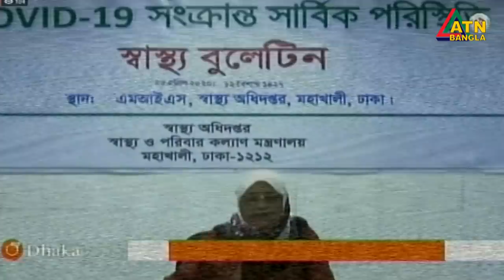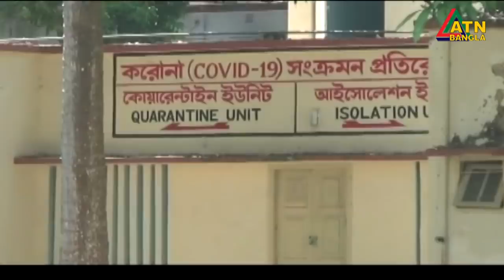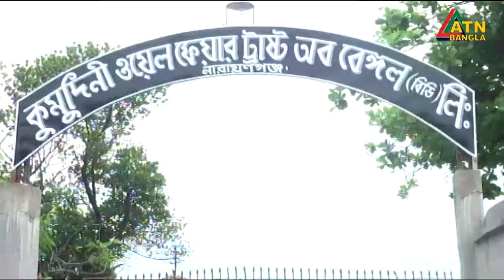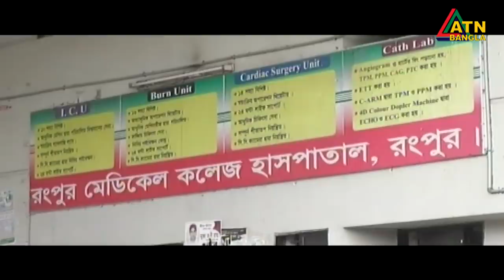গ্ৰামগঞ্জের খবর | 03 PM | 25.04.2020 | ATN Bangla Gramgonjer News